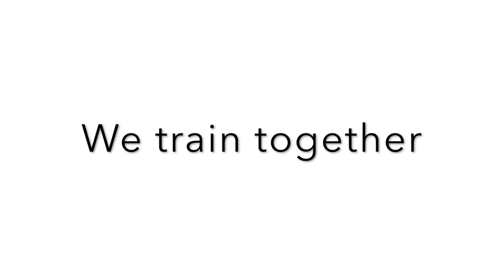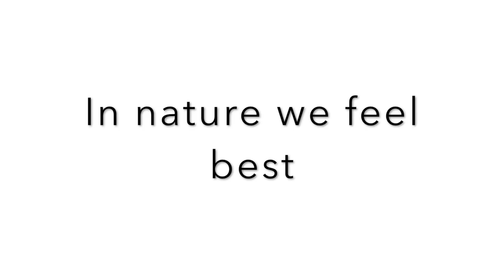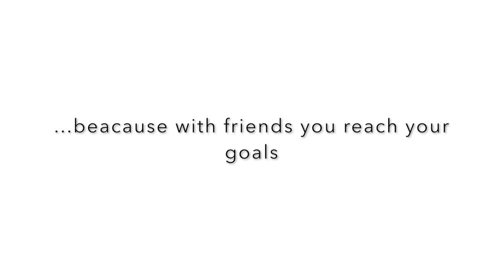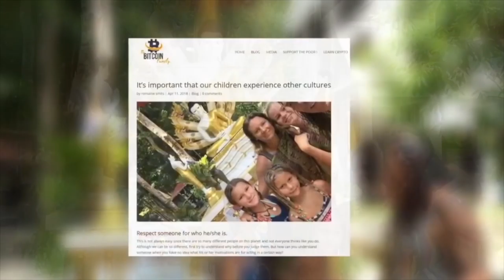The trip of a lifetime | advocacy for traveling | vlog #022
Travel is to us ultimate Freedom. People often think that we are alone during our travels but many times, like this time during our European Bitcoin tour, we meet other same minded families with children and this is how this video was created.